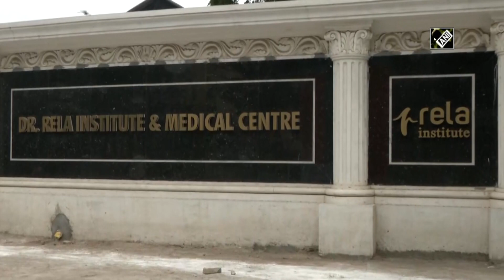DMK MLA J Anbazhagan passes away in Chennai due to COVID-19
Chennai, June 10 (ANI): Dravida Munnetra Kazhagam (DMK) MLA J Anbazhagan passed away at a private hospital in Tamil Nadu’s Chennai. He was suffering from COVID-19. DMK president MK Stalin visited the hospital after his death on June 10. The Chepauk-Triplicane MLA was being treated for coronavirus disease and his condition had turned critical on June 09.